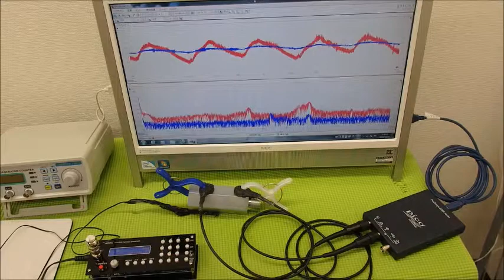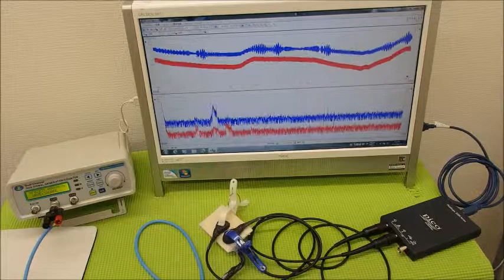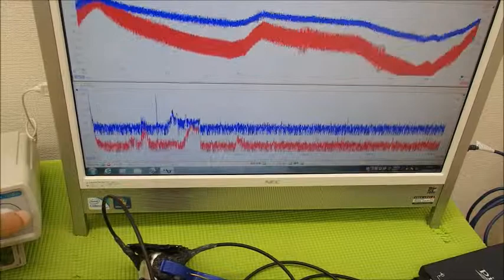超音波システム技術 Supersonic wave System technology